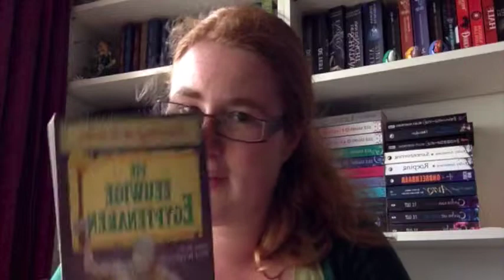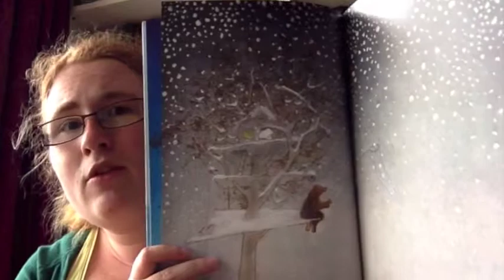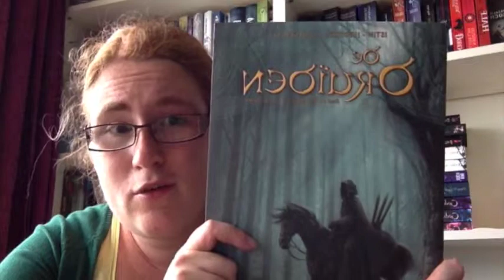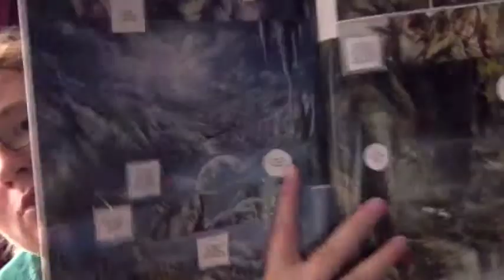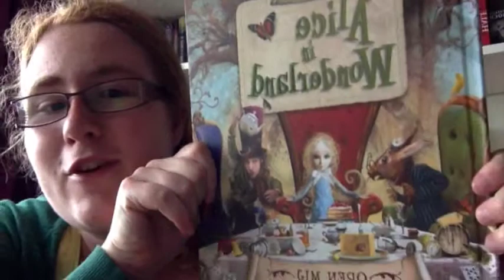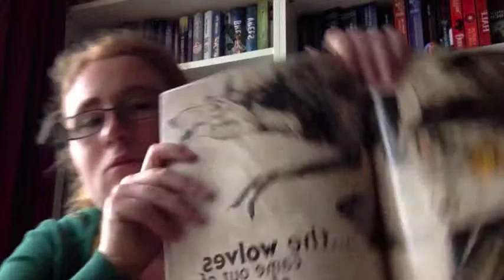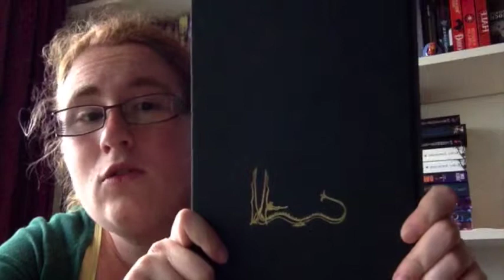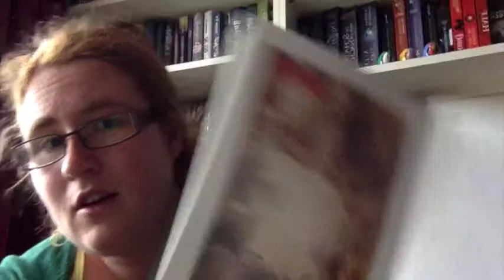De tofste illustraties uit mijn boekenkast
Een filmpje waarin ik de tofste illustraties uit boeken van mijn boekenkast laat zien voor